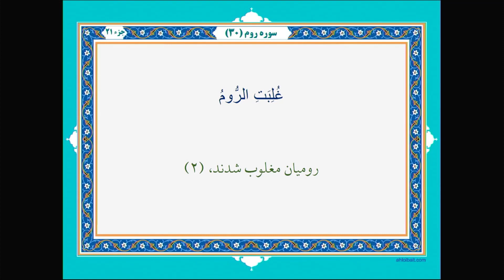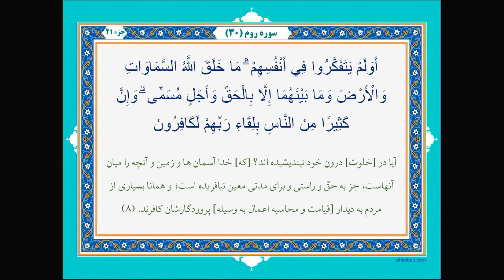بخش چهارم - توهم‌هایی که در بازی تمدن ۶ شما را به بازی گرفته